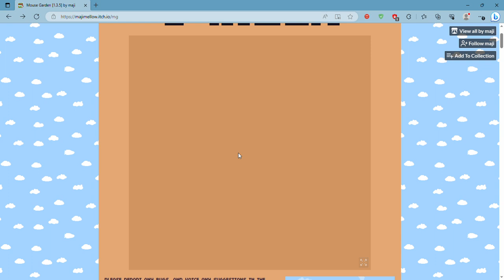Mouse Garden [1.3.5] #7 by Maji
Mouse Garden gets another update, now features more cool tools and seeds to plant, all while having a way smoother UI to keep track of everything and seeing how much money you currently have. Enjoy the gameplay!